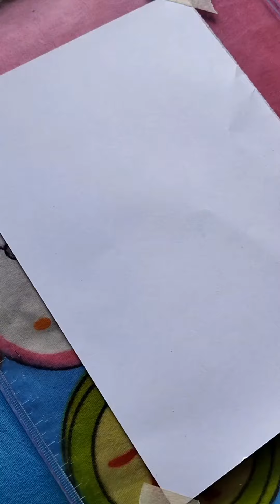How To Draw Krishan Sketch❤. art video . ||✨TUTORIAL✨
How To Draw Krishan Sketch❤.